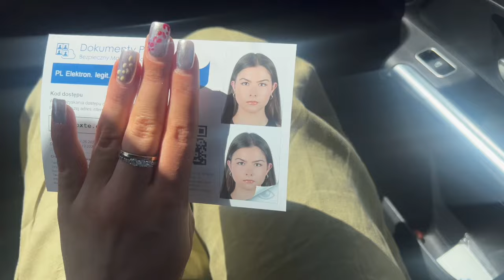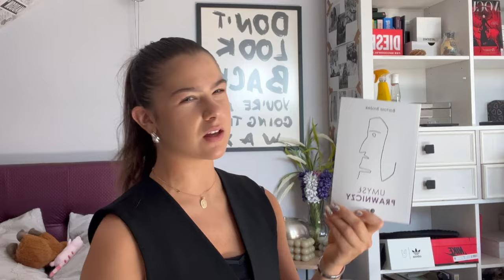✶ WEEKLY VLOG ✶ - HAUL, tutorial na blow-out, moje książkowe polecajki i wiele innych ✮⋆˙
heeeeej przychodzę dziś z następnym weekly vlogiem w którym dosyć dużo się dzieje. jest to mój przedostatni tydzień wolnego także wykorzystuję to na utrzymanie mojego social life. załatwiam pare spraw- w tym prezent na dzień taty, ćwiczę, próbuje nowych rzeczy i dziele się z wami moimi tipami i polecajkamiiiii

ig; rozdolskaaa